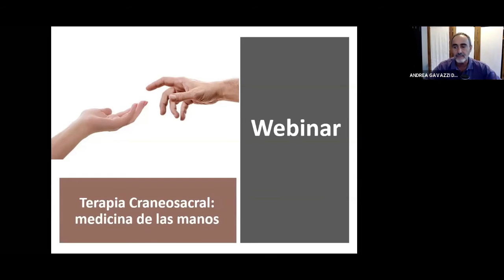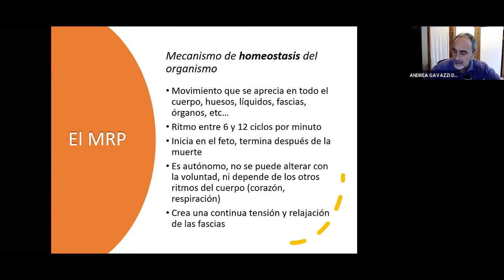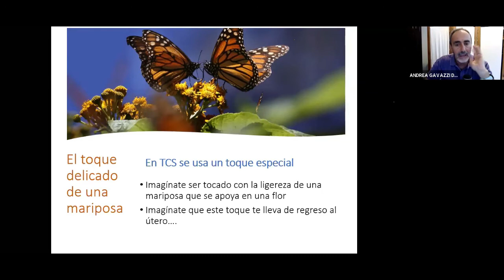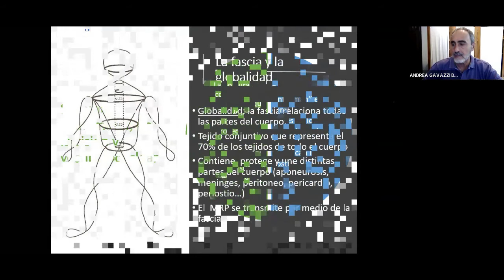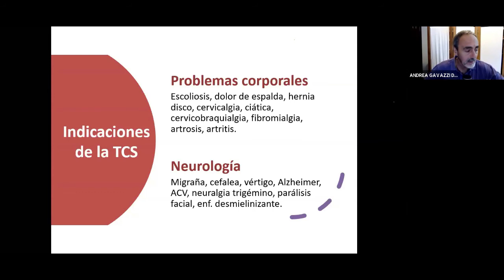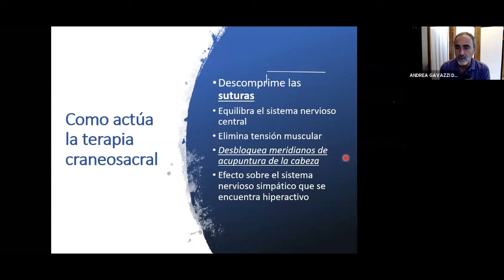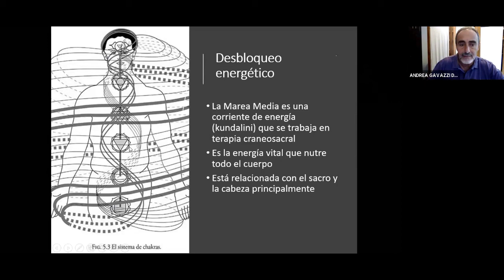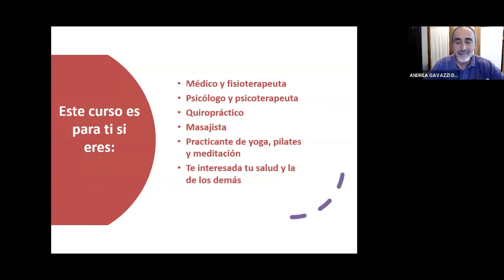Webinar TCS 28 septiembre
Grabación completa del webinar Terapia CRaneosacral: Medicina de las Manos"
Una introducción al mundo de la terapia craneosacral y el tratamiento del dolor de espalda y la migraña que tan buenos resultados dan con esta terapia.
Todo explicado por el maestro Andrea Gavazzi que atesora 20 años de experiencia en el campo de la enseñanza de la osteopatía y de la terapia craneosacral.